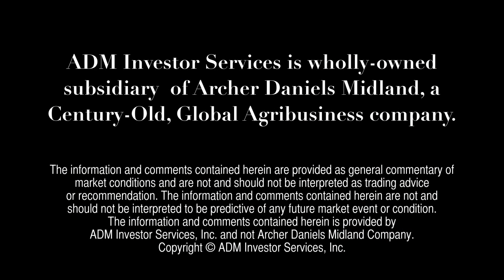ADMIS Today w/Mike Niemiec - January 25, 2013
Mike Niemiec, a Senior Grain, Oil, & Seed Researcher at ADM Investor Services, Inc. talks agricultural futures facts on the previous days Market activity, and his opinions on today's.